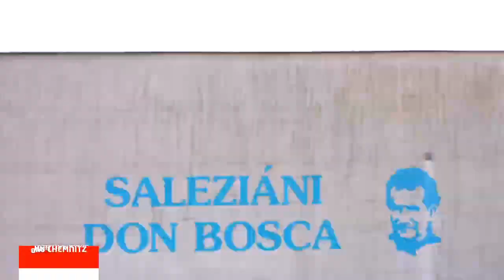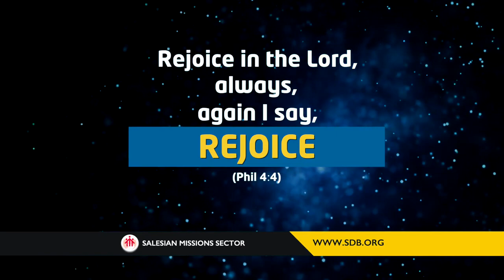Salesian Mission Day 2020 Introduction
"Rejoice in the Lord always, again I say: REJOICE. (Phil 4,4")

Every year the Mission Department of the Salesian Congregation select a Theme as its focus. This year the congregation would like us to see the beauty and how young people in Europe do their Initial proclamation through oratories and youth centers.